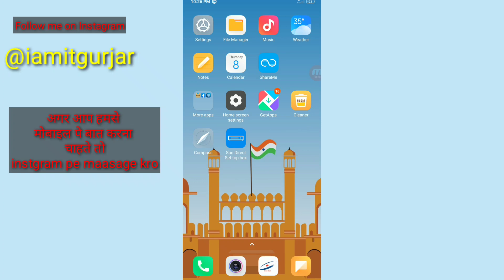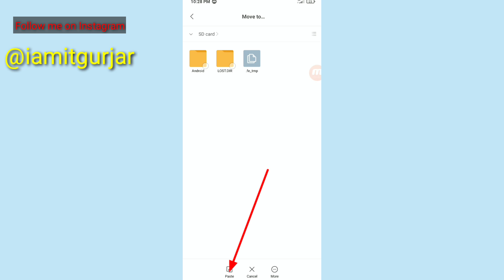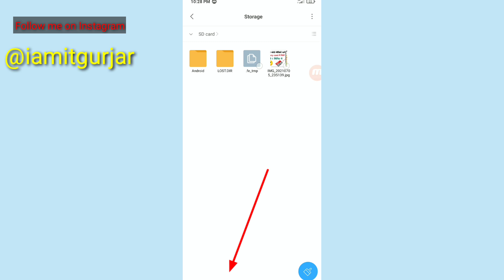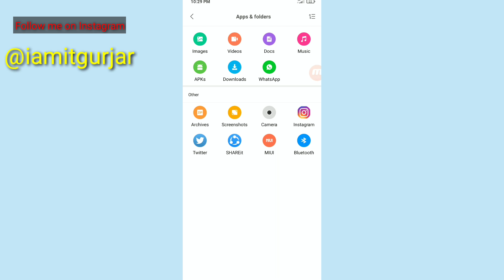phone se memory Mein copy kaise karen | phone se SD card mein Kaise transfer Karen | phone ki photo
hello namaste Mein Amit aapka swagat Hai Hamari new video Mein Aaj is video mein Humne aapko bataya hai ki aap apne phone se memory Mein Kaise copy kar sakte hain

phone ki photo memory card mein Kaise dalen || phone se SD card mein Kaise transfer Karen ||

phone ki photo video memory card mein Kaise dalen | phone se SD card mein Kaise transfer Karen

app ko SD card mein Kaise bhejen
phone ki photo memory card mein Kaise dalen
phone ki photo SD card mein Kaise dalen
SD card ki photo gallery Mein Kaise laen
SD card mein photo kaise Dale MI phone Se
memory card mein photo kaise dalen MI phone Se
memory card mein photo kaise Dale Samsung
memory card mein photo kaise dalen Vivo
memory card mein photo kaise dalen
phone se SD card mein Kaise transfer Karen Oppo
phone se SD card mein Kaise transfer Kare realme C2
phone se SD card mein Kaise transfer Karen Samsung
phone se SD card mein Kaise transfer Karen MI
phone se SD card mein Kaise transfer Karen
 Vivo

phone se memory card mein Kaise transfer Karen

mobile se SD card mein Kaise transfer Karen

mobile se memory card mein transfer kaise karen

mobile ki file SD card mein Kaise dalen

phone se memory card mein photo kaise

mobile se memory card mein video kaise karen

phone se memory card mein copy kaise karen

Gallery se SD card mein photo kaise dalen

SD card mein photo kaise dalen

phone memory se SD card transfer

phone se memory card mein photo kaise dalen

phone memory to SD card

phone se SD card mein transfer kaise karen